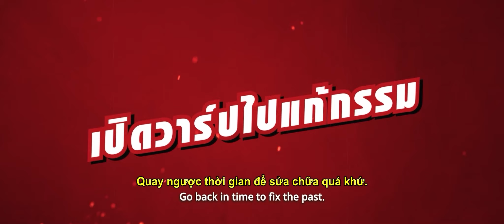Phim "Xuyên Không Cải Mệnh Gia Tộc" Trailer | Khởi Chiếu 06.09.2024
Xuyên Không Cải Mệnh Gia Tộc xoay quanh Kie (Mint Ranchrawee), một sinh viên ngành khảo cổ học, sinh ra trong một gia đình gốc Hoa tại khu phố Tàu. Ngay từ nhỏ, Kie đã chứng kiến gia đình liên tục dính xui xẻo, ngồi không cũng gặp chuyện. Trong một lần cầu nguyện giải xui tại ngôi đền trong xóm, cô được thầy cúng tại đây cho biết, vận xui gia đình cô là nghiệp chướng do Kung (Alek Teeradetch) - ông tổ nhà cô gây ra. Dù không tin lắm vào trò mê tín, Kie nhờ thầy cúng giúp mình thực hiện nghi lễ thanh tẩy nghiệp chướng, cô vô tình bị đẩy về quá khứ và nhập xác vào người anh em thân thiết nhất của ông cố mình - Tai do March Chutavuth thủ vai. Từ đây, hàng loạt tình huống giở khóc giở cười liên tục ập đến, đồng thời những bí mật đen tối từ quá khứ đã dần được hé lộ.